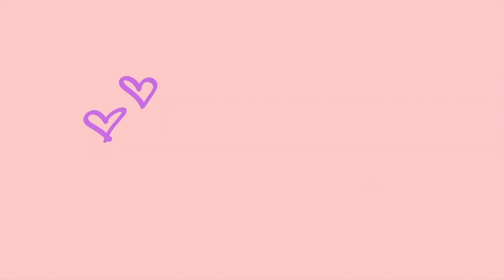Mukbang | Kat and Andi Cruz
Hi guys!!

Click the 🔔 button for updates!